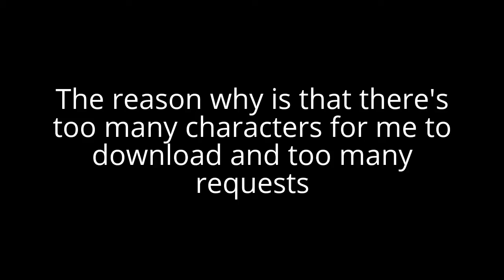News about my M.U.G.E.N Requests